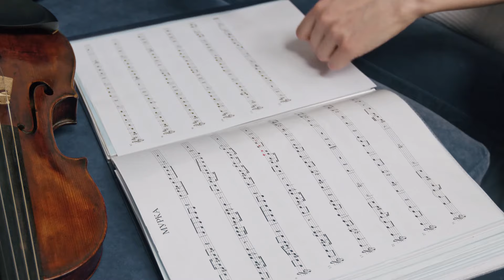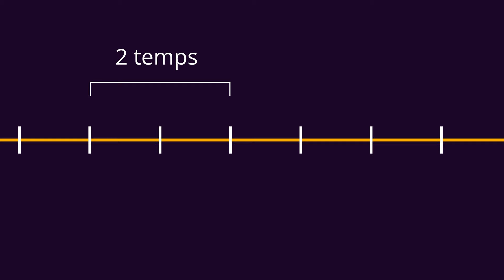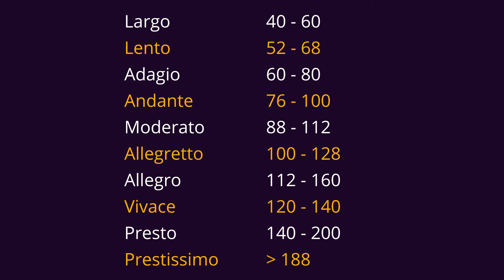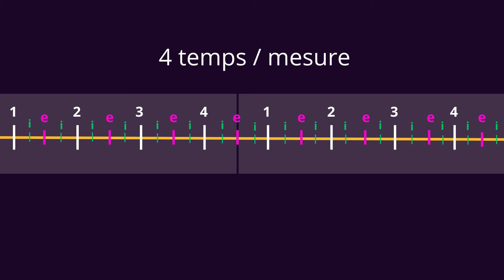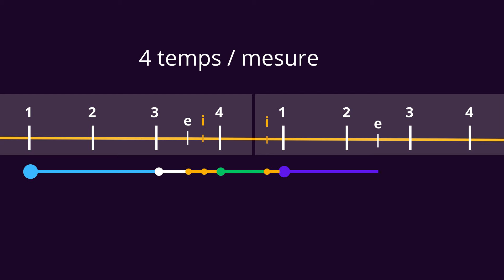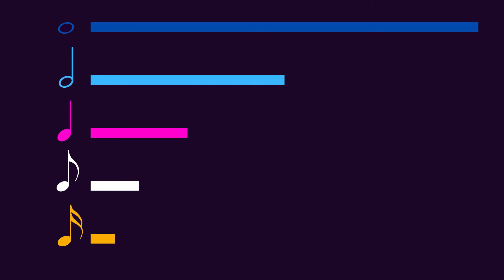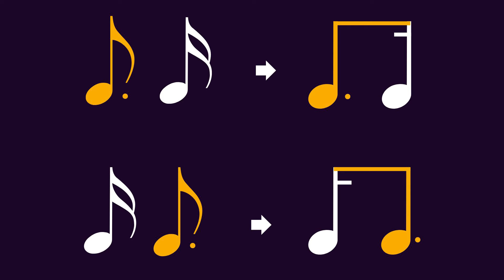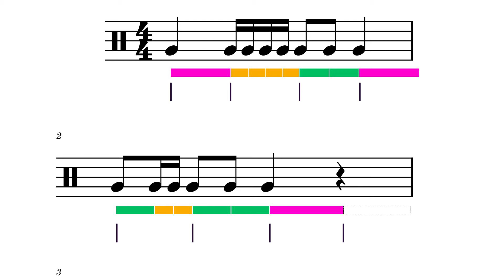Comprendre VRAIMENT ce qu’est le rythme en musique : divisions rythmiques, position, durée, mesures…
Qu’entend-on exactement par rythme ?
Quelle est la relation entre le rythme et la pulsation ?
Comment les notes avec leurs différents rythmes vont s’articuler les unes par rapport aux autres et autour de la pulsation ?
A quoi correspondent les différents symboles rythmiques les plus courants ?
etc.

Je vous explique à ma façon très simplement ce qu’est exactement le rythme dans la musique.
Mon objectif est de vous apporter plus de clarté pour que que vous vous sentiez plus à l’aise et confiant avec le rythme.

▬▬▬▬▬▬▬▬▬▬ 🎶 FORMATION GRATUITE  ▬▬▬▬▬▬▬▬▬▬
Premiers pas en rythme : développez de premières bases solides en rythme

▬▬▬▬▬▬▬▬▬▬▬  💌 NEWSLETTER  ▬▬▬▬▬▬▬▬▬▬▬▬▬
Si vous souhaitez recevoir toutes les actualités de Musilasol (futur programme d’accompagnement, cours, stages, ateliers, …) :

❤️❤️❤️ Si vous souhaitez me faire un don et m'aider à continuer de proposer du contenu gratuit et de qualité, merci infiniment 🙏